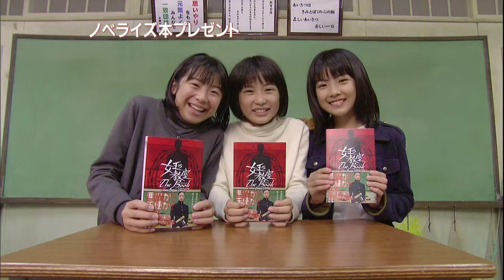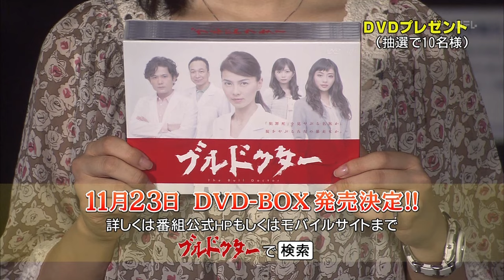プレゼント告知で見る志田未来さんの成長過程